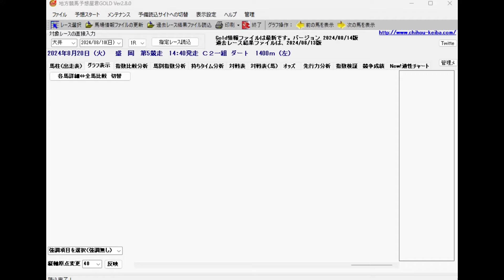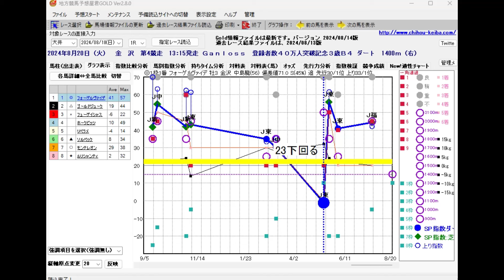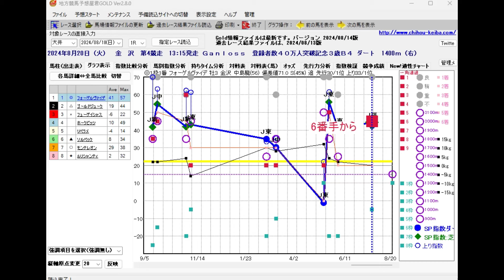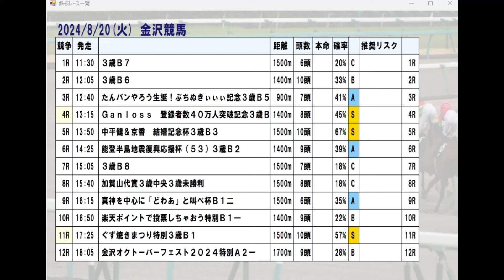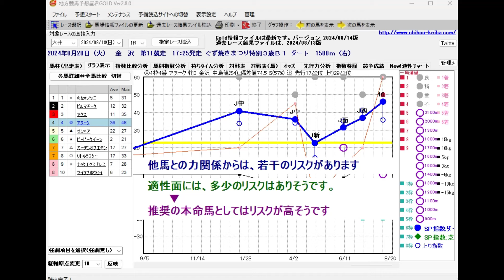8/20(火) 地方競馬全場から推奨レースを紹介【地方競馬 指数グラフ・予想・攻略】門別競馬、盛岡競馬、浦和競馬、金沢競馬、名古屋競馬